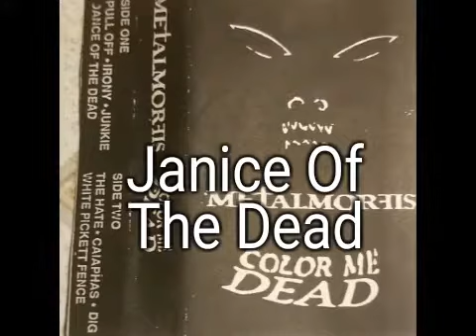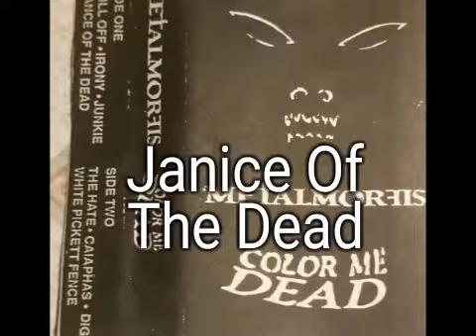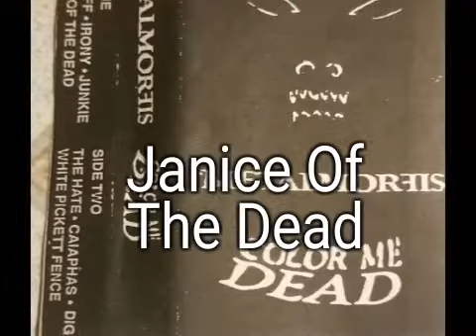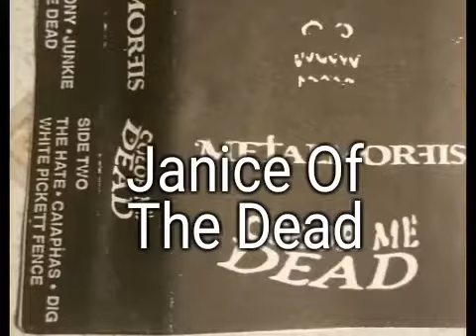Metalmorfis demo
Heavy metal